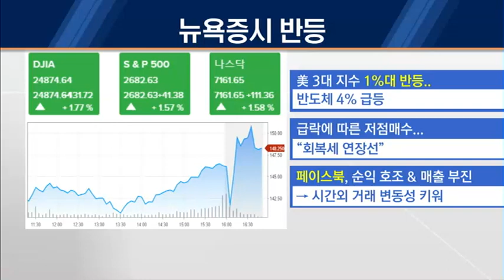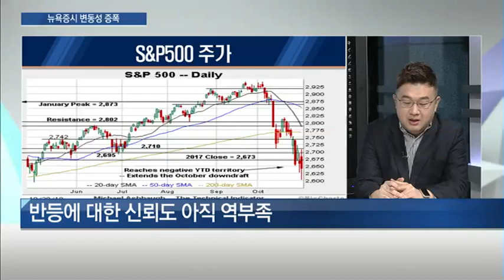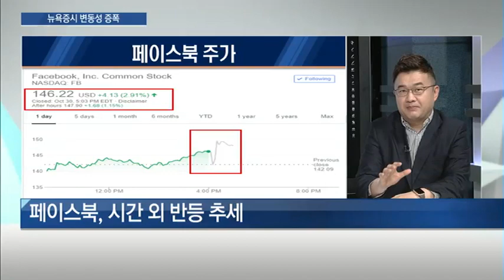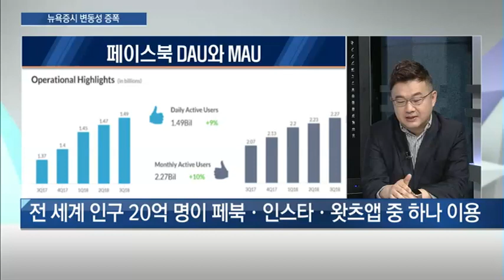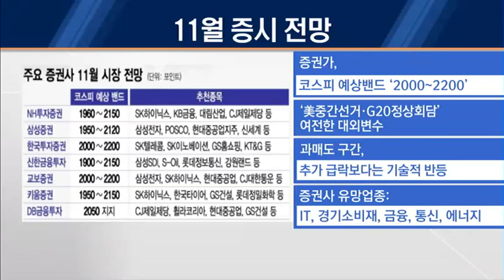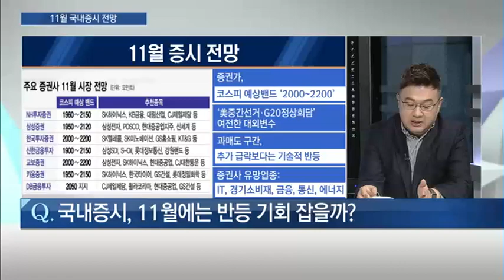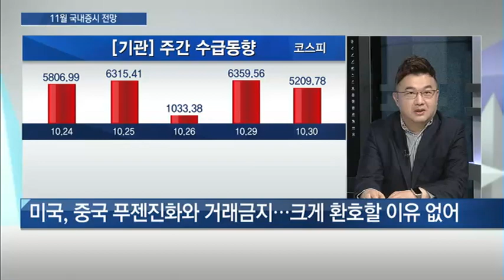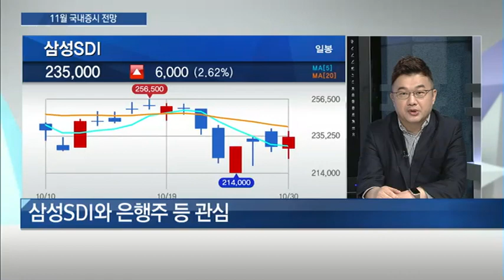[굿모닝 이슈 체크] 뉴욕증시, 강하게 상승… 기술적 반등에 불과? - 이항영 /(증시, 증권)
10/31 굿모닝 마켓워치

▶ 뉴욕증시 변동성 증폭
* 뉴욕증시, 강하게 상승… 기술적 반등에 불과?
 - 뉴욕증시 3대 지수 일제히 반등